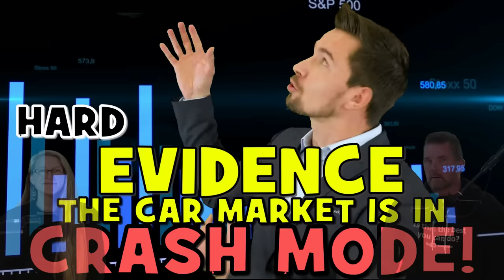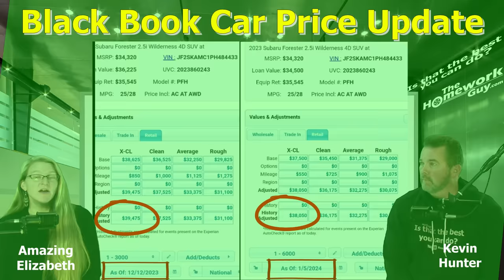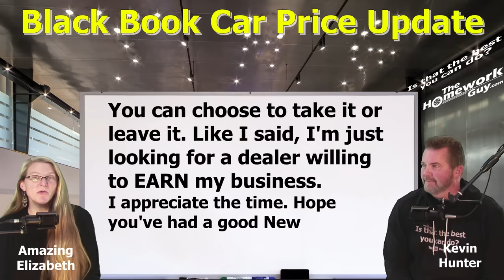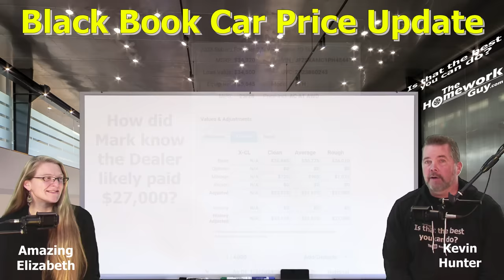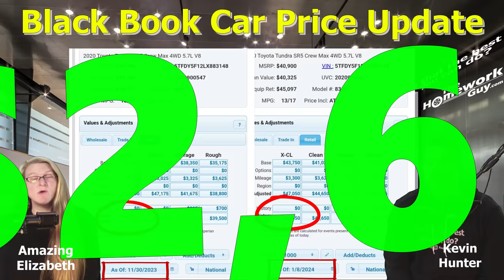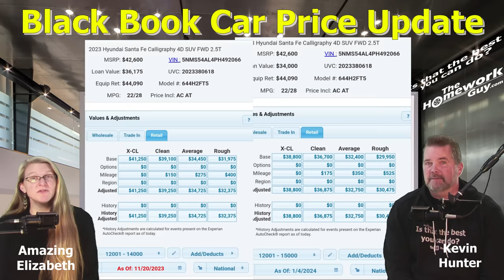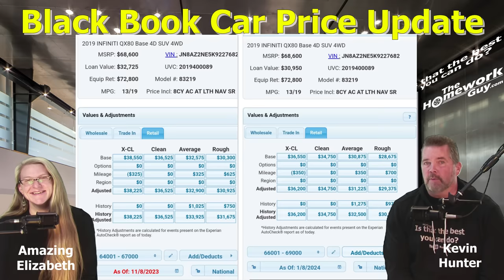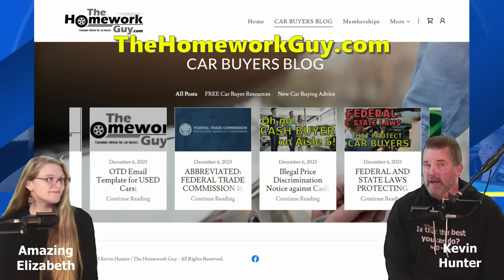Used Car Market Crash: Solid Proof! Kevin Hunter (The Homework Guy) - Trusted Car Buying Guide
The Used Car Market Crashing? We think: Yes! For months now we've been tracking the Car Market. There's little doubt that the Black Book data says the Used Car Market is Crashing!
We’re the team of Auto Experts, Finance Gurus, and Car Pricing Strategists that over 60 Million Car Buyers have come to know and trust.